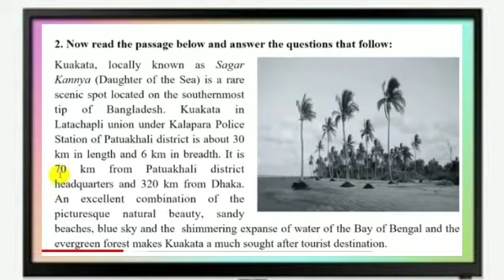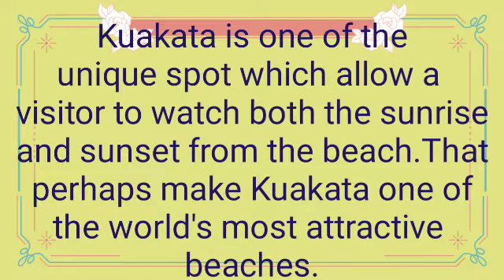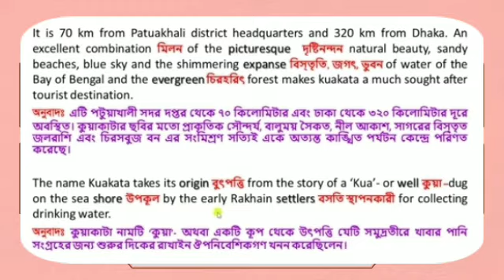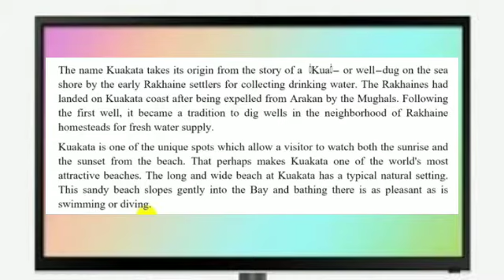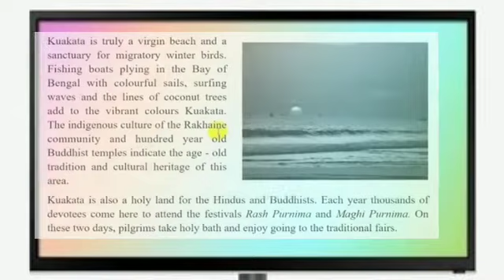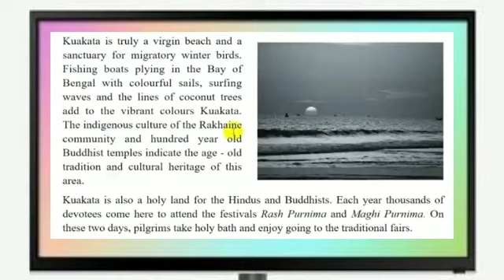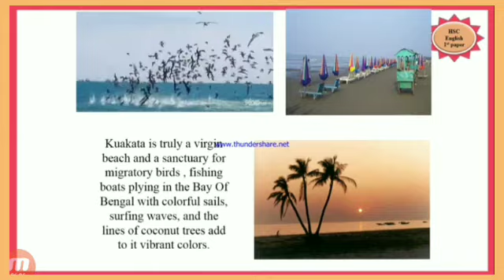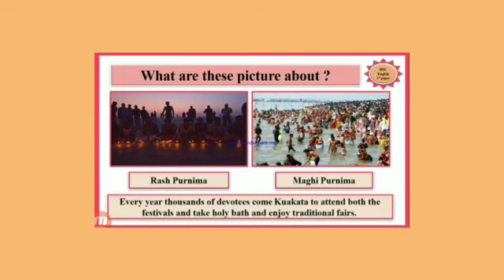HSC ENGLISH 1st Paper,KUAKATA-(02)|Daughter of the sea| UNIT-12,LESSON-05#kuakata hsc kuakata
hsc -english-kuakataHSC ENGLISH 1st Paper,KUAKATA-(02),UNIT-12,LESSON-05
HSC ENGLISH 1st Paper,KUAKATA-(02)|Daughter of the sea| UNIT-12,LESSON-05.

To read the passage with meaning.

kuakata
daughter of the sea
english
1st paper

hsc english 1st paper unit 5
kuakata passage hsc
kuakata daughter of the sea hsc
bou english 1st unit 8 lesson 2
hsc english 1st paper unit 4 lesson 1
hsc english moja 2020
hsc english class
english moja
HSC English studio
Robi 10 minute school
Pavel's HSC  english

HSC English Online Class|English for today|Hsc english 1st paper unit 5 |kuakata|passage hsc|kuakata daughter of the sea HSC|Hsc english 1st paper unit 4 lesson 1|Hsc english moja 2020|HSC english class